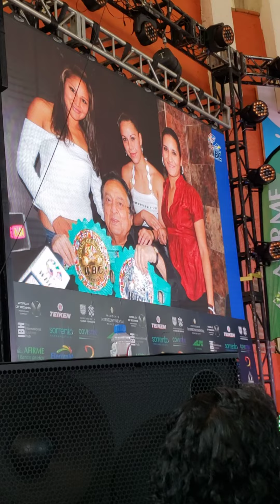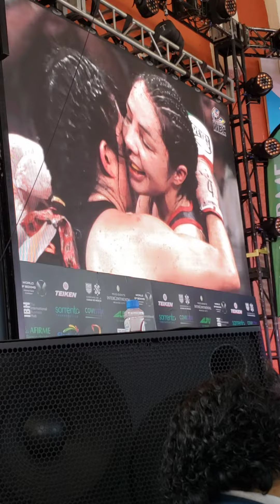WOMEN IN BOXING HIGHLIGHTS AT THE 59TH ANNUAL WBC CONVENTION IN MEXICO CITY!